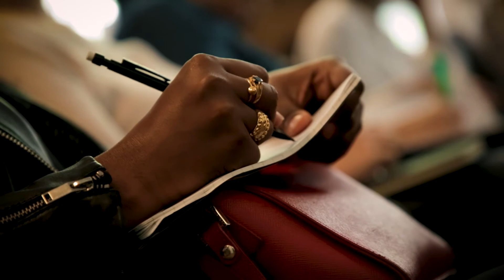Conférence #6 // Attirer les meilleurs profils Tech